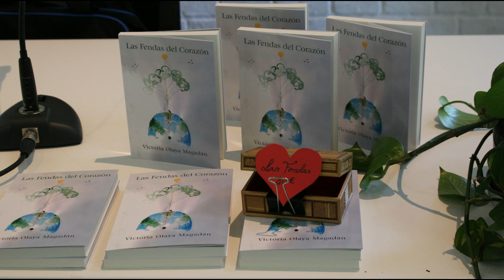LAS FENDAS del CORAZÓN 2 julio 2021